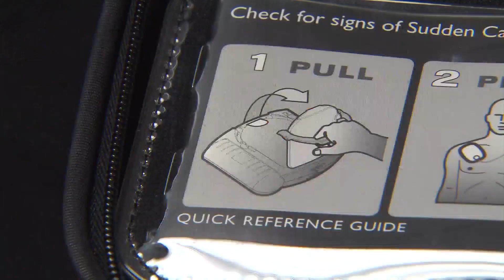Local doctors explain heart injury that may have led to Damar Hamlin's collapse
Electricity fuels the heart like a machine, beating in synchronicity. In the face of blunt trauma, the electrical system goes haywire, causing the heart to stop.